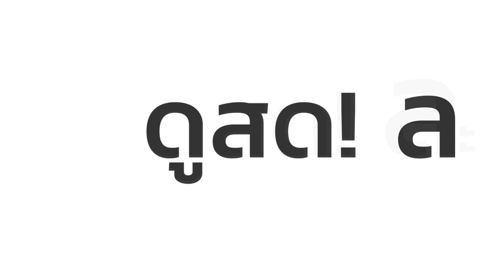FIN | ข้าไม่เข้าใจตัวเองเหมือนกันว่าทำไมข้าถึงรักเอ็งไม่ได้ นังเอื้อย | ปี่แก้วนางหงส์ | Ch3Thailand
นำแสดงโดย : เกรท วรินทร, เบลล่า ราณี, เก้า สุภัสสรา, อเล็กซ์ เรนเดลล์, พริม พริมา, สรพงษ์ ชาตรี, น้ำฝน สรวงสุดา, อุ้ย เกรียงไกร, ตุ๊ก ดวงตา, นง ทนงศักดิ์, เมจิ คัคกิ่งรักส์, ก้อย นฤมล, และนักแสดงมากฝีมือคับคั่ง
บทประพันธ์โดย : เสน่ห์ โกมารชุน
บทโทรทัศน์โดย : บลูลาวา
กำกับการแสดงโดย : แมน เมธี
ผลิตโดย : บริษัท เมกเกอร์ เจ กรุ๊ป จำกัด

จองจำด้วยคำว่ารัก Ost.ปี่แก้วนางหงส์ | เต้น นรารักษ์ | Official MV

ชดใช้ Ost.ปี่แก้วนางหงส์ | ทัช ณ ตะกั่วทุ่ง | Official MV